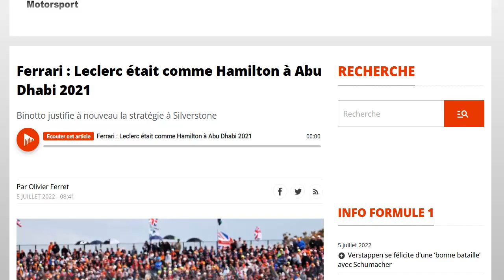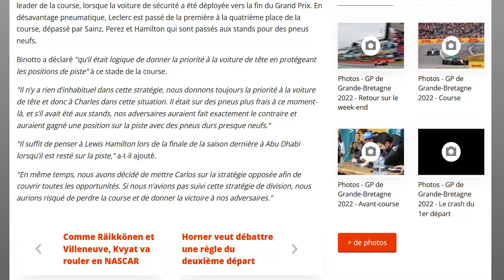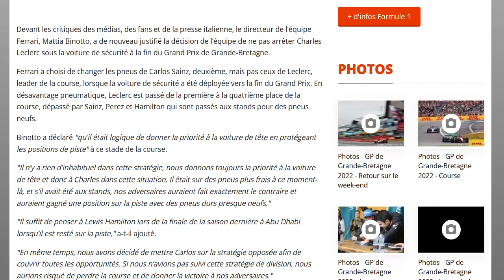Binotto : Leclerc était comme Hamilton à Abu Dhabi 2021 mais la bonne décision a été prise !